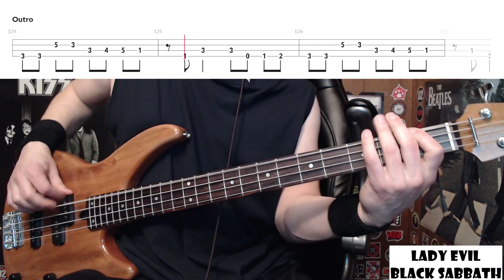Lady Evil by Black Sabbath - Bass Cover with Tabs Play-Along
Bass Cover with Tabs play-along of "Lady Evil" by "Black Sabbath".